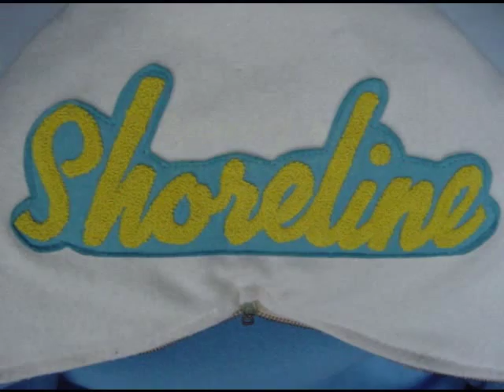1982 Shoreline Spartan Cadence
1982 Spartan Cadence.  Shoreline High School, WA. Recorded by Tom DeBartolo.  Posted by Tom DeBartolo.